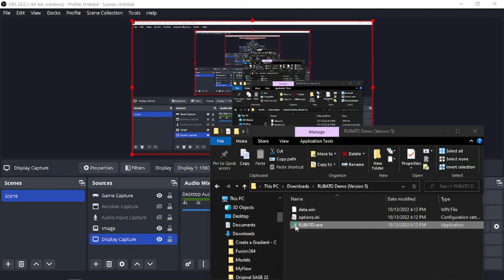Rubato Demo Full Playthrough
Full playthrough of the Rubato Demo, This was mainly put on here so i could edit some videos for tiktok tho